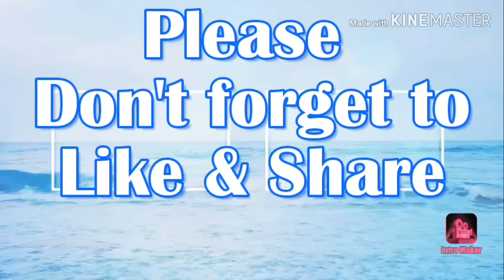Mukbang (dinner)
Last 5 minutes